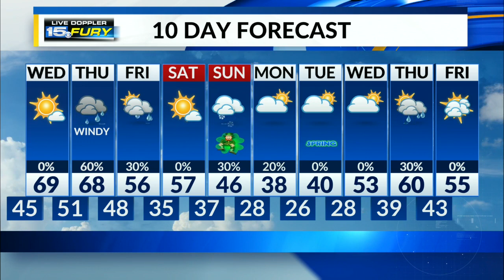Wind speeds decrease tonight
Temps drop to the mid-40s.